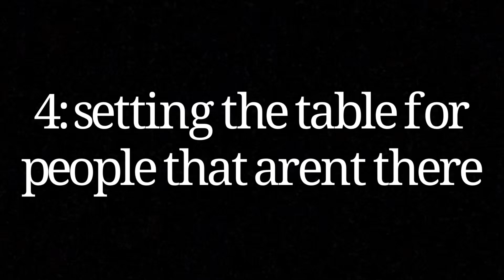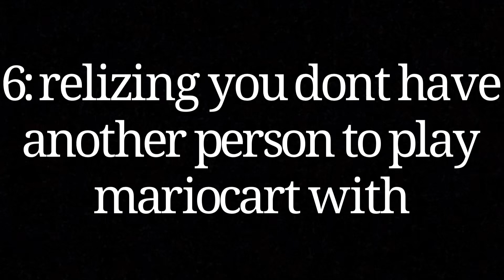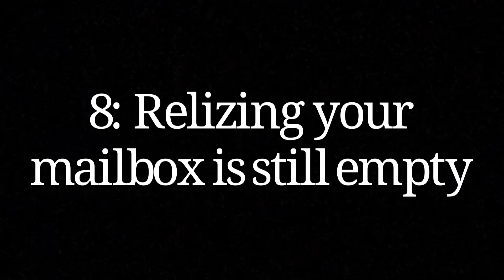10 signs that you are lonely *joke*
I made a fool of myself to make this video so I hope you all enjoy